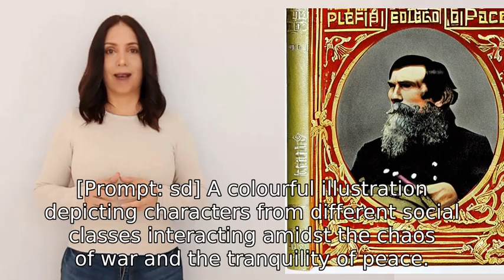Please provide a plot summary for War and Peace